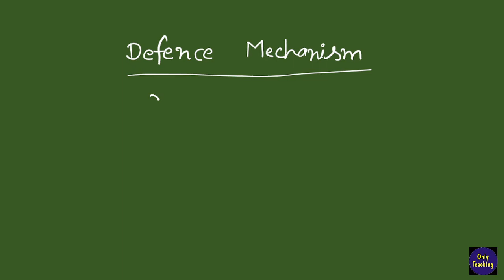Defence Mechanism || Rationalisation, Comparison, Reaction Foramation, Denial,Regression,Sublimation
Hello Everyone
In this video we are going to discuss various defence mechanism such as rationalisation, regression, comparison, projection, sublimation, displacement, repression, supression, denial, day dreaming, identification and reaction formation.
Defence mechanism was given by sigmund freud and his daughter anna freud.
If you are preparing for ctet, dsssb , kvs, reet and other teaching exams this video is going to be important for you.
I hope you all would enjoy this video.
Id ego and super-ego :